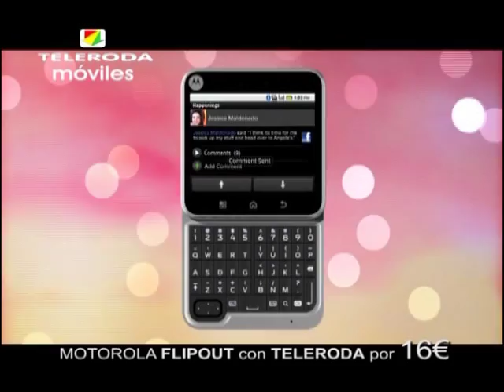El colegio "María Auxiliadora" celebraba el lunes tarde su festival navideño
El lunes los colegios "María Auxiliadora" y "Tomás Navarro Tomás" celebraban sus festivales navideños. Algunos centros educativos han optado este año por realizar actividades a título interno entre los alumnos, que serán a puerta cerrada.